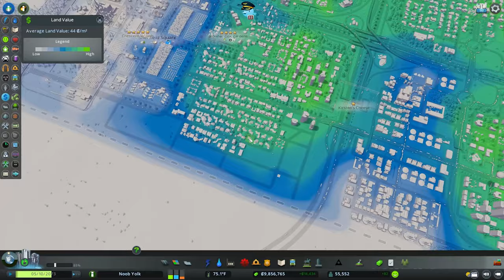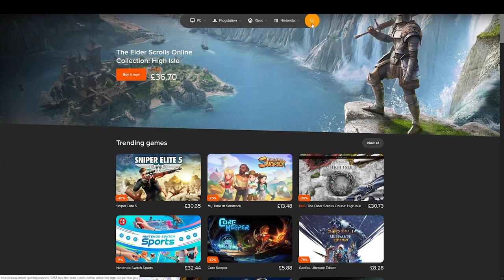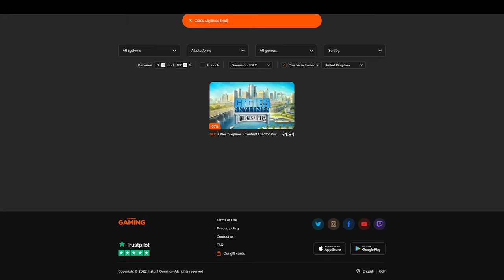How To Deal With Awkward Tile Boundaries In Cities Skylines! | Noobs Guide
Welcome to our BRAND NEW VANILLA series! As well as serving as an update to the year's template, this series will also serve as the ultimate guide to playing and building in my style as we hopefully head towards the end of the life cycle of Cities 1...This series will continue as episodes.  Today we are opening a new tile and discussing some methods of ridding the very obvious hard edge between the city and the new tile. We look at how rail lines can be bulked out to create this space while also combing internal trains and layers to bring a nice transition into a new area! Enjoy.

**CHAPTERS**
0:00 Intro & the plan
3:55 Editing the road frames
11:04 Preparing for trains
26:53 Road network frames
42:19 Detailing timelapse
45:31 Detailing review & goodbye hugs
51:05 Cinematics

**MY MACHINE**
Display: Lenovo L24Q-30 LED 23.8" 2560 x 1440 QHD
Motherboard: ASUS PRIME B550-PLUS
Processor: AMD Ryzen 7 5800X
RAM: 64GB DDR4 (3200MHz)
GPU: NVIDIA GeForce RTX 3070
Microphone: Blue Yeti
Recording: OBS Studio
Editing: Adobe Premiere & Photoshop